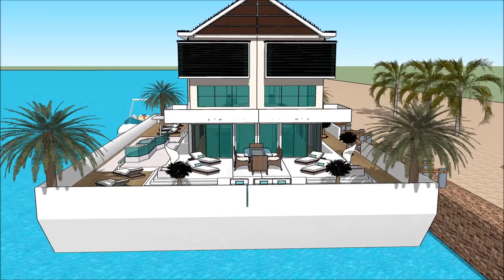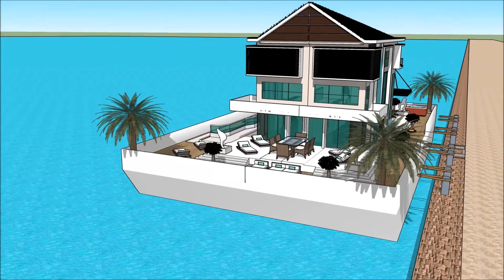International Yachting VERSILIA YACHTING RENDEZ VOUS 2018 CASA GALLEGGIANTE ITALIA MILANO VERSILIA Y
The houseboatzania launching an innovative high-end luxury yacht houseboat home design potentially as a display of exhibition of the International Yachting VERSILIA YACHTING RENDEZ VOUS 2018 CASA GALLEGGIANTE ITALIA MILANO VERSILIA Y.

The collection of the Houseboatzania concept of International Yachting VERSILIA YACHTING RENDEZ VOUS 2018 CASA GALLEGGIANTE ITALIA MILANO VERSILIA Y consists of high luxury and architectural art pieces in minimalism combined with living on the waterfront of the harbour of

The houseboat yacht design has the basis to sustain living with high standards and contemporary structural design at International Yachting VERSILIA YACHTING RENDEZ VOUS 2018 CASA GALLEGGIANTE ITALIA MILANO VERSILIA Y with numerous of prospects for excessive living and celebrating the desire of life worldwide: